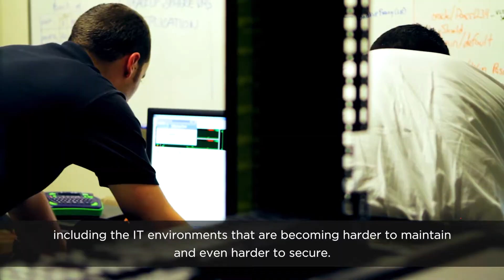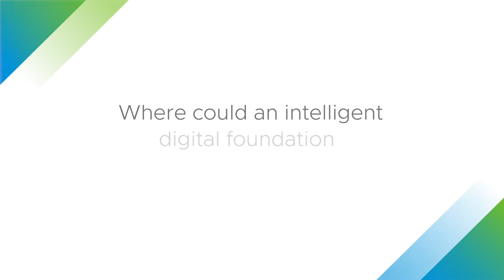Government IT Modernisation with VMware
Digital government requires an intelligent digital infrastructure to ensure citizens’ trust.